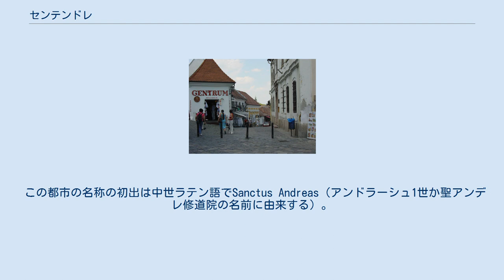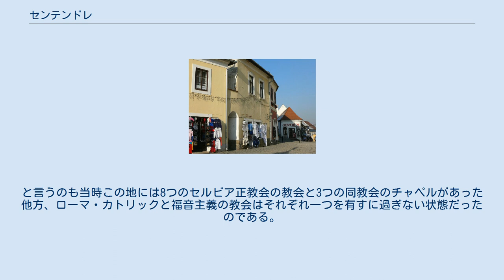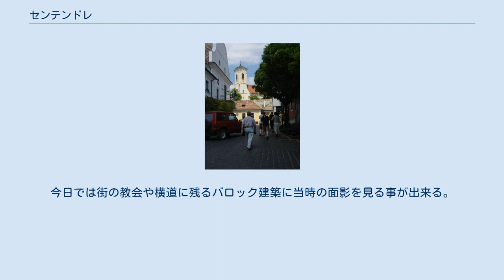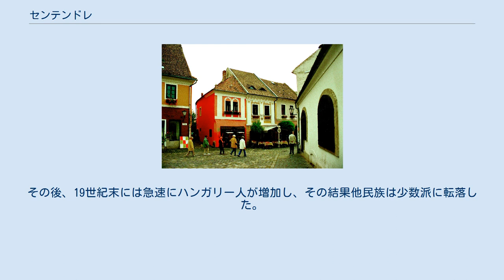センテンドレ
センテンドレのフェー広場 商店の窓 フェー広場 センテンドレ（ハンガリー語: Szentendre [ˈsɛntɛndrɛ]、セルビア語: Сентандреја, Sentandreja、ドイツ語: Sankt Andrä、Template:Lang-hv、スロバキア語: Svätý Ondrej, Senondrej）とは、ハンガリー、ペシュト県にあるドナウ川沿いでかつブダペストに近い都市。
 センテンドレはブダペストのすぐ北にある都市であり、多くの博物館や画廊、芸術家で知られている。
その美しい景観と利便な鉄道（ブダペスト郊外電車）、船舶でのアクセスによってブダペストを訪れる観光客の訪問先としても著名である。
多くの土産物屋やレストランがこれら観光客を対象にして軒を構えている。
 この都市の名称の初出は中世ラテン語でSanctus Andreas（アンドラーシュ1世か聖アンデレ修道院の名前に由来する）。
ハンガリー語ではセンテンドレ (Szentendre) であるが、ドイツ語ではザンクト・アンドレ (Sankt Andrä)、セルビア語ではセンタンドレヤ (Сентандреја, Sentandreja)、スロバキア語ではセドンドレイ (Senondrej) だったが、ハンガリー語からの借用語であることが明白なので現在ではスヴァチー・オンドレイ (Svätý Ondrej) に言い改められている。
 この地には千年以上の歴史があり、古代ローマではウルシシア・カストラ（Ulcisia Castra、狼の城の意）と呼ばれていた。
16世紀にはハンガリーにおけるセルビア人の中心地と見做されていた。
と言うのも当時この地には8つのセルビア正教会の教会と3つの同教会のチャペルがあった他方、ローマ・カトリックと福音主義の教会はそれぞれ一つを有すに過ぎない状態だったのである。
また、セルビア正教会ではこの地をブダ教区としていた。
センテンドレとその周囲の村々は中世以降ブルガール人も入植してきた。
1690年、セルビア人教師等はセンテンドレはボルガリヤ（Bolgarija）とも一部に呼ばれている事を記録している。
チプロフツィからの入植者が多かった為、チプロフツィ教会（Csiprovacska templom）と言うローマ・カトリック教会が建てられた。
また、市内の地名には明らかにブルガール人の痕跡が残っている。
 18世紀になりオスマン・トルコの支配から解放されると、センテンドレは中世と同じく、再びセルビア人やクロアチア人、スロバキア人、ドイツ人、ギリシャ人の入植が始まり、ハンガリー人の近辺に居住した。
1720年のデータによると人口の88%が南スラヴ人（多くはセルビア人）であった。
今日では街の教会や横道に残るバロック建築に当時の面影を見る事が出来る。
 センテンドレは20世紀前半の多くのハンガリー人の芸術家を輩出している。
そして、多くの博物館や現代的な画廊が存在している。
 セルビア正教会の教会前にある陽に当たっているイエス・キリストのイコン 18世紀のセンテンドレはセルビア人が多数派を占めていたが、19世紀には一人っ子の増加により少数派に転落した。
 セルビア人が少数派に転落するとドイツ人が増加した。
その後、19世紀末には急速にハンガリー人が増加し、その結果他民族は少数派に転落した。
そしてセルビア人やドイツ人にはハンガリー人による同化政策が取られた。
2001年のセンテンドレは22,747人の住民を擁し、うち21,001人がハンガリー人、225人がドイツ人、100人がセルビア人となっている。
 今日、セルビア人、クロアチア人、ドイツ人、ポーランド人のグループが市内で活動している。